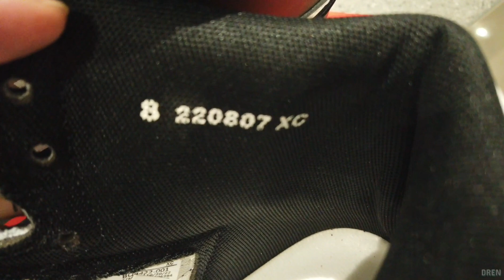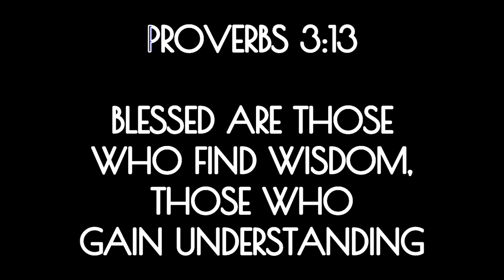Air Jordan 1 High 85 Panda Black and White Unboxing and On Feet | White or Black Laces and Socks?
Fresh by KV   ￼ / kvmusicprod   Creative Commons — Attribution 3.0 Unported — CC BY 3.0 Free Download / Stream Music promoted by Audio Library   ￼ • Fresh – KV (No Co...   🎵 Track Info: Title: Fresh by KV Genre and Mood: Dance & Electronic + Happy ——— 🎧 Available on: Spotify iTunes Deezer YouTube:   ￼ • Fresh   SoundCloud YouTube Music:   ￼ • Fresh   ——— 😊 Contact the Artist: KV